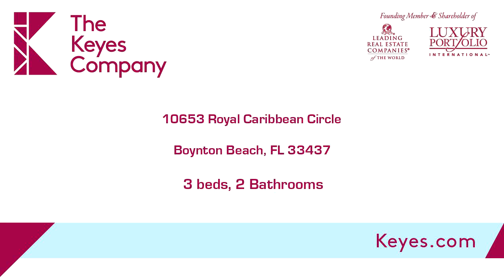Residential for sale - 10653 Royal Caribbean Circle, Boynton Beach, FL 33437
THREE BEDROOM 2 BATH UPDATED VILLA IN SOUGHT AFTER MAJESTIC ISLES. NO CARPET! LONG LAKE VIEW, SCREENED LANAI. NEWER WOOD KITCHEN CABINETS WITH PULLOUTS AND GRANITE COUNTER TOPS.  NEWER HOT WATER HEATER, A/C 2017, HUMIDISTAT. CERAMIC TILE IN LIVING AREA AND BEDROOM 3. LAMINATE IN OTHER TWO BEDROOMS. LARGE FAMILY ROOM WITH OVERHEAD LIGHTING,  MASTER BATH HAS UPGRADE WOOD VANITY WITH DUAL SINKS. MAJESTIC ISLES NEWLY RENOVATED CLUBHOUSE SCHEDULED TO OPEN EARLY JANUARY 2019. RESORT STYLE POOL TENNIS COURTS FITNESS CENTER, PICKELBALL COURTS, BILLIARD ROOM, ALL THE CLUBS TO KEEP YOU BUSY AND MEET FRIENDS.

Bedrooms: 3
Bathrooms: 2
Square Feet: 1788
Price: $275,000